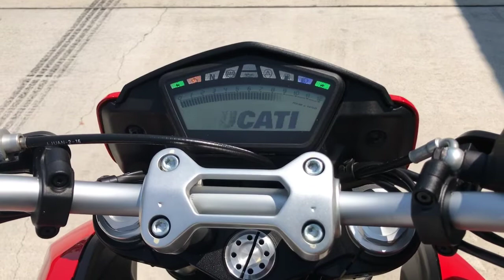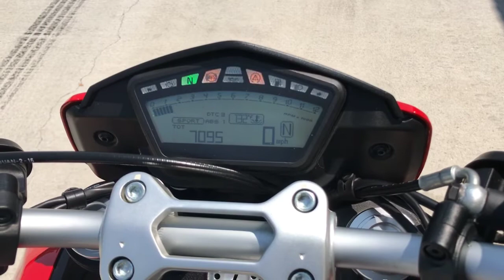Onyx Moto / 2016 Ducati Hyper Motard 939 SP / Remus Exhaust Sound Clip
Fun has no limits. Powered by the new Testastretta 11° 113 hp engine and with Riding Mode technology, Power Modes and the Ducati Safety Pack with ABS and Traction Control, the Hypermotard 939 turns every road into safely controlled, two-wheeled delight. Combining handling, horsepower and enthusiasm, the Hypermotard 939 brings 100% enjoyment to every ride.

Vin: ZDM1YBJS4GB012938

Miles: 7,095